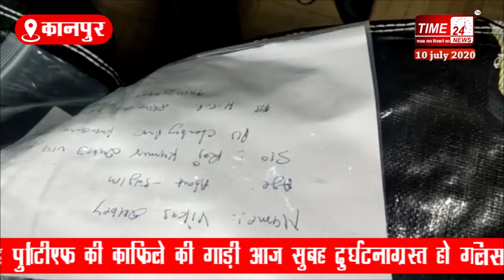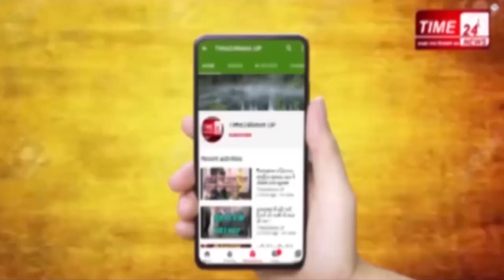कानपुर में 8 पुलिसकर्मियों का हत्यारा विकास दुबे एनकाउंटर में ढेर !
कानपुर में आठ पुलिसकर्मियों का हत्यारा विकास दुबे शुक्रवार सुबह पुलिस एनकाउंटर में मारा गया,

विकास दुबे को उज्जैन से कानपुर ला रही यूपी एसटीएफ की काफिले की गाड़ी आज सुबह दुर्घटनाग्रस्त हो गई,

हादसा कानपुर टोल प्लाजा से 25 किलोमीटर दूर हुआ,

बताया जा रहा है कि जब गाड़ी दुर्घटनाग्रस्त हुई, उस समय विकास दुबे हथियार छीनकर भाग निकलने की कोशिश की,

इसके बाद घटनास्थल पर विकास दुबे और पुलिस के बीच मुठभेड़ हो गई,

मुठभेड़ में गंभीर रूप से घायल विकास दुबे को अस्पताल ले जाया गया जहां डॉक्टर ने मृत घोषित कर दिया,

कार हादसे में गाड़ी में मौजूद एसटीएफ के दो कर्मचारी भी घायल हुए हैं, वारदात में कुल 4 कर्मचारी घायल

घायलों को हैलेट अस्पताल पहुंचाया गया हैVikasDubey_Encounter_Kanpur